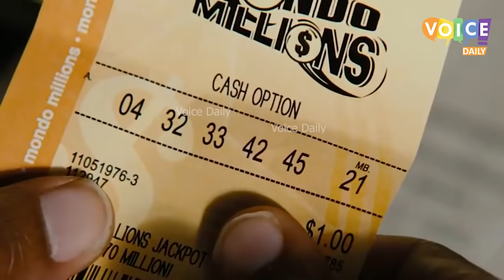They Are The Luckiest People In Our World (Part 4) If Not Recorded No One Would Have Believed